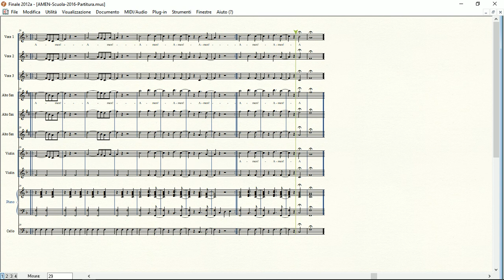Amen (spiritual natalizio) | Partitura gratis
Arrangiamento di Emilio Mottola